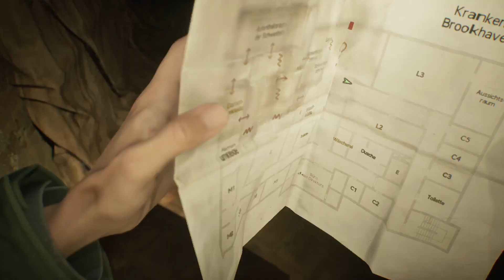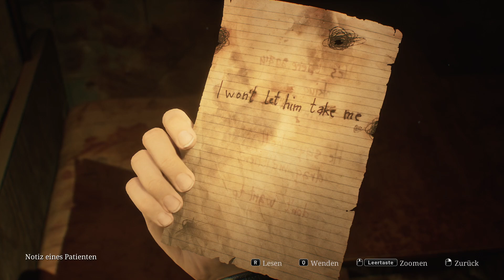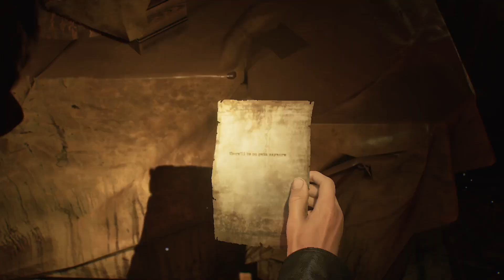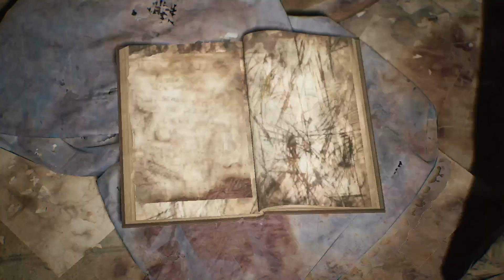Silent Hill 2 - [24] Unsere Krankenschwestern prügeln sie zurück ins Leben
👩🏻‍💻 Social Media

Ihr möchtet live bei einem Stream dabei sein, dann könnt ihr mich hier auf Twitch finden: 💜